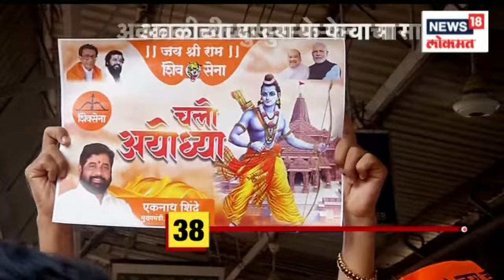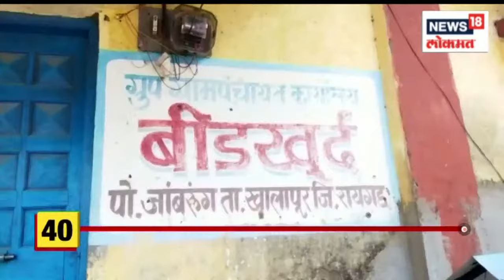100% बातम्या | मुख्यमंत्री शिंदेंची अयोध्यावारी | Maharashtra Politics | Marathi News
Maharashtra Chief Minister Eknath Shinde is visiting Ayodhya on April 9. Lakhs of citizens from across the state have entered Ayodhya on the occasion of Chief Minister Shinde's visit to Ayodhya. Ayodhya city is also decorated to welcome the Chief Minister. Today many state ministers Narayan Rane Maval, Radhakrishna Vikhe Patil Solapur, Nana Patole Gondia and Sharad Pawar are on a visit to Palghar. The number of corona patients is increasing day by day in the state. In the backdrop of Corona, the central government is also on alert mode. Prices of fuels like CNG and PNG are likely to come down. The Meteorological Department has warned the state of unseasonal rain today.

महाराष्ट्र राज्याचे मुख्यमंत्री एकनाथ शिंदे यांचा ९ एप्रिलला अयोध्या दौरा आहे. मुख्यमंत्री शिंदेंच्या अयोध्या दौऱ्यानिमित्त राज्यभरातून लाखो नागरीक अयोध्येत दाखल झाले आहेत. अयोध्या नगरी देखील मुख्यमंत्र्यांच्या स्वागतासाठी सजली आहे. आज राज्यातील अनेक मंत्री नारायण राणे मावळ, राधाकृष्ण विखे पाटील सोलापूर, नाना पाटोले गोंदिया आणि शरद पवार पालघरच्या दौऱ्यावर आहेत. राज्यामध्ये दिवसेंदिवस कोरोना रूग्णांच्या संख्येमध्ये वाढ होत आहे. कोरोनाच्या पाश्र्वभूमीवर केंद्र सरकार देखील अलर्ट मोडवर आहे. सीएनजी आणि पीएनजीसारख्या इंधनांच्या किंमती कमी होण्याची शक्यता आहे. हवामान खात्याकडून राज्याला अवकाळी पावसाचा आज देखील इशारा आहे.

n18oc_news